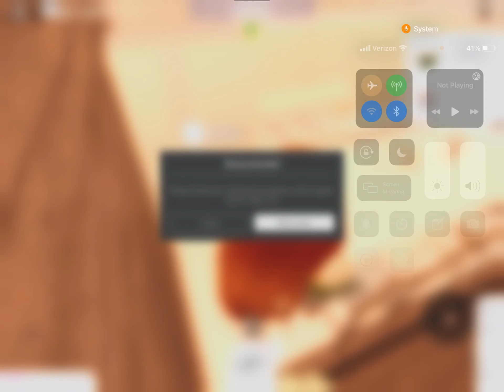Role play-bloxburg *GONE WRONG* (Roblox)